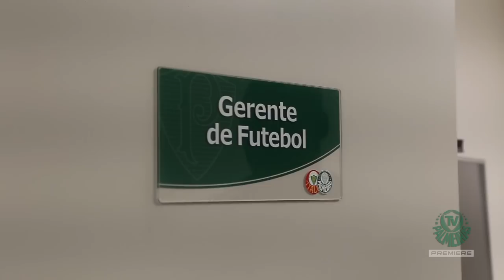Conheça o Centro de Excelência do Palmeiras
O iluminado goleiro Jaílson comandou a visita do elenco ao Centro de Excelência do Palmeiras.